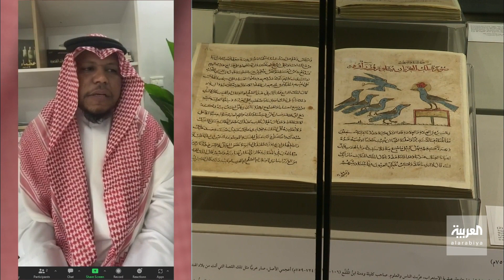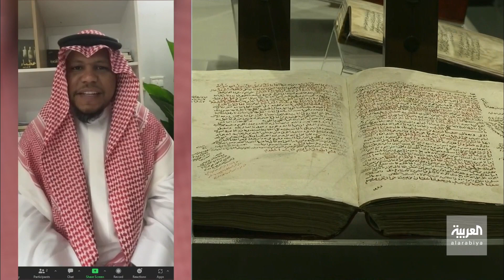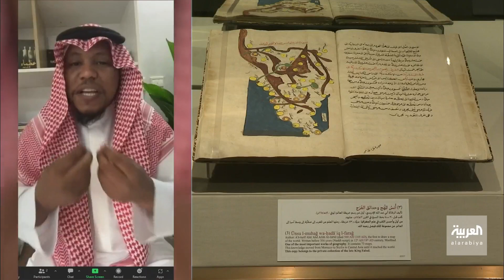صباح العربية | في عام الشعر العربي.. لقاء خاص مع الشاعر يحيى رياني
في عام الشعر العربي.. لقاء خاص مع الشاعر يحيى رياني